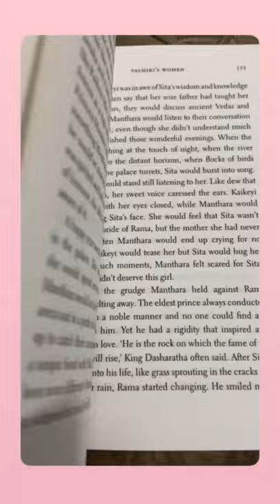Valmikis Women by Anand Neelakantan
In his latest book, Valmiki’s Women, Neelakantan opens with Bhoomija, a heartbreaking tale of two Krauncha birds, their killer and the heavy price they paid to get the creative juices of a poet flowing, so that he may compose an epic poem. Written with rare sensitivity and empathy, the tale pries open the eyes of those who are content to avert their gaze from the suffering of others as long as they themselves get to indulge in a life of privilege, uncaring that the ease they enjoy stems from the toil and trouble of others. It also serves as a beautiful reminder that this world belongs not only to humans but our four-legged, winged friends and other living creatures as well.